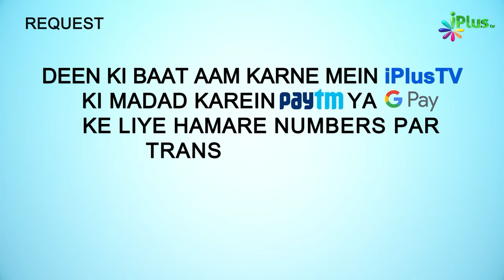Musnad Ahmad Aur Muatta Imam Malik Ka Taaruf | History Of Islamic Books Ep 08 | Shaikh Hussain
Musnad Ahmad Aur Muatta Imam Malik Ka Taaruf | History Of Islamic Books Ep 08 | Shaikh Hussain Madani iPlus TV

UPI : donateilm@icici